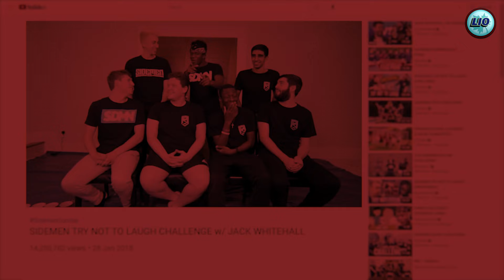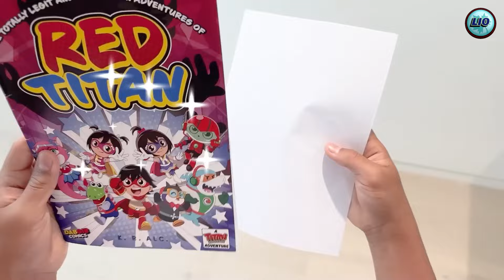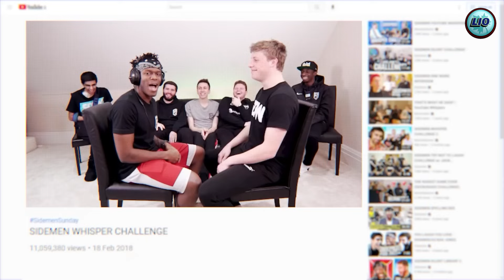Why always trending? Mr. beast, KSI, kai cenat, Ishowspeed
Why Are MrBeast, KSI, Kai Cenat, and IShowSpeed Always Trending?

Ever wonder why creators like MrBeast, KSI, Kai Cenat, and IShowSpeed dominate YouTube and social media trends? In this video, we break down the strategies and reasons behind their massive popularity. These influencers consistently make it to the top because they’ve mastered viral content creation, audience engagement, and platform growth. Learn what makes them the top YouTubers today and how their unique styles keep them at the forefront of entertainment.

From MrBeast’s insane giveaways and stunts to KSI’s music, boxing, and entrepreneurial ventures, every move they make captures global attention. Kai Cenat’s energetic streams and IShowSpeed’s unpredictable antics drive millions to tune in, making them must-watch personalities. If you’re curious about the top 10 richest YouTubers of 2023 or how to grow your own channel, these creators offer the perfect blueprint.

✨ Keywords & Themes:

Trending YouTubers 2023
Richest YouTubers of 2023
How to Grow on YouTube
MrBeast, KSI, Kai Cenat, IShowSpeed Success Tips